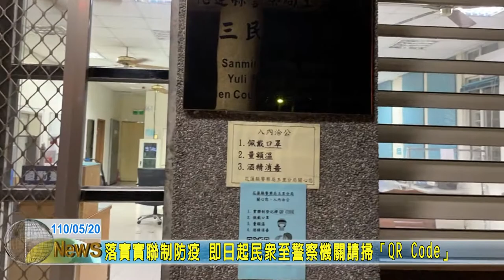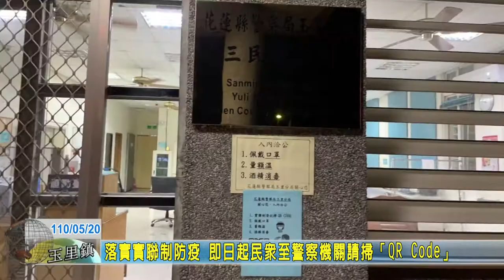20210520 07 落實實聯制防疫 即日起民眾至警察機關請掃「QR Code」